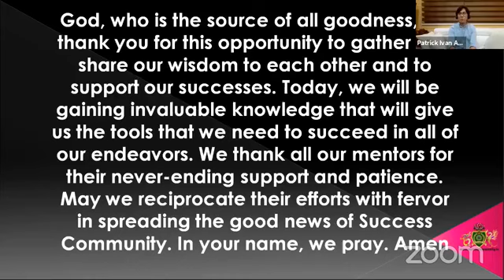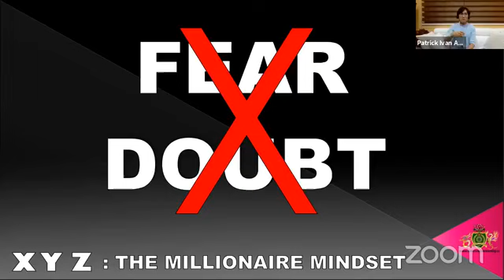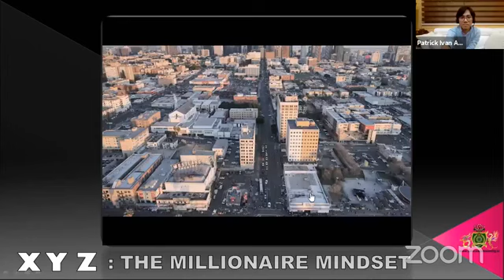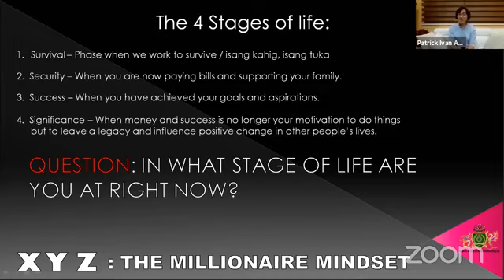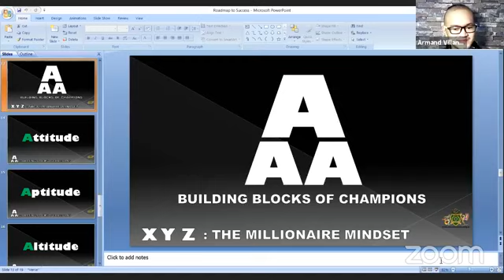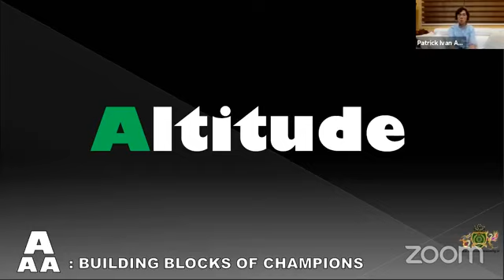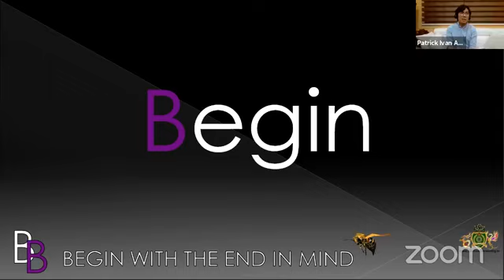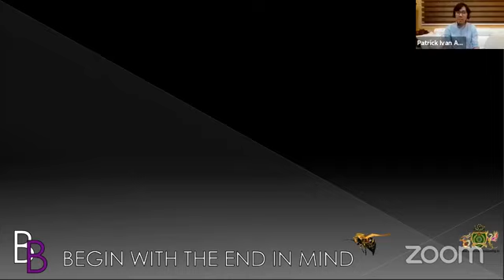Roadmap to Success.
Hirap ka pa rin ba iachieve ang mga goals mo ngayon 2020?
Hindi lahat ng bagay ay nadadaan sa sipag at tiyaga...
Mas madalas sa hindi ay ikaw mismo ang problema.
Kung bakit hindi ka umuunlad?
Kung bakit nanjan ka pa rin sa posisyon mo.
Baguhin natin yan partner.
Sa webinar na ito ay matutunan mo kung bakit mayaman ang mga mayaman.
Watch and finish the video.

Thursday Masterminding with Coach Patrick Abano

Topic: Roadmap to Success

When:
September 10, 2020, 8:00PM Philippine Time

Host: Coach Armand V.